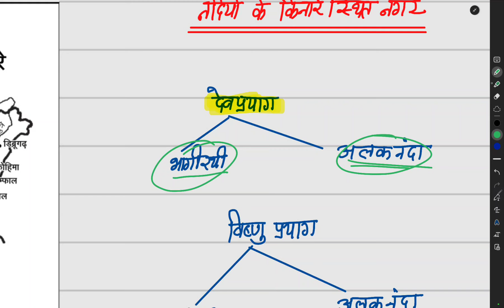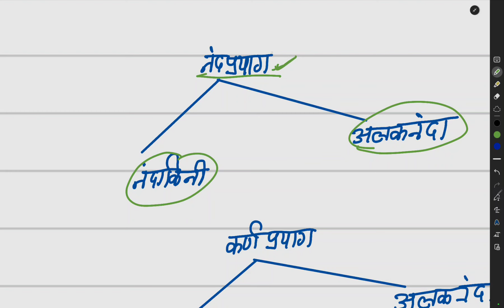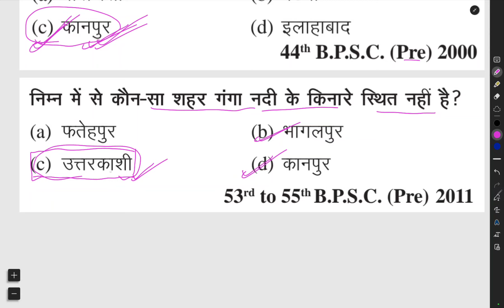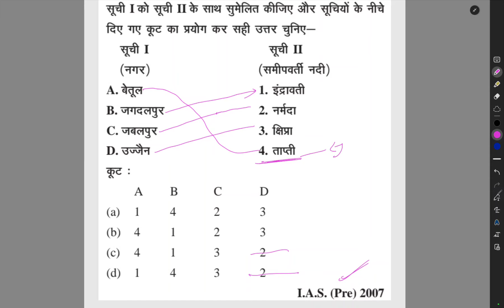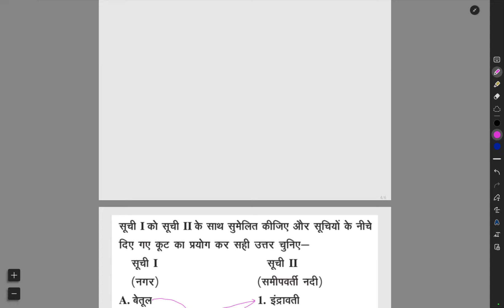पूर्वावलोकल का Handwritten notes || नदिय़ों के किनारे स्थित नगर ||free pdf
upsc motivational video
Santoshi ias current affairs
world geography for upsc prelims
uppcs csat hindi previous year questionpaper
upsc history handwritten notes
upsc prelims result 2024
upsc prelims answer key 2023
aadi sir sir current affairs
environment and ecology upsc handwritten
notes
upsc topper current affairs strategy
santoshi ias

ahc ro aro new vacancy 2024
current affair january to june
ghkkpm today full episode
purvavlokan ghatna chakra 2023
spectrum modern history in hindi
sumit rathi geography
uppcs geography mains questions

santoshi ias

bpsc ghatna chakra geography

kesariya balam aavo hamare desh

sudarshan gurjar

upsc handwritten notes

South indian river system
south india rivers and tributaries
Purvavlokan ghatna chakra 2024
पूर्वावलोकल handwrittennotes
uppcs handwrittennotes
दक्षिण भारत की नदियां
तुंग भद्र नदी
important rivers of south india
upsc ias officer
Santoshi ias geography
santoshi ias daily revision
handwritten notes for upsc

C

south Indian riv

south indian rivers and tributaries

south indian rivers name

south indian river system by khan sir

South indian rivers gurunath iasacademy

South indian river map

South indian rivers in tamil

South indian rivers in india map

SOuth indian river system upsc

south indian river system in kannada

X